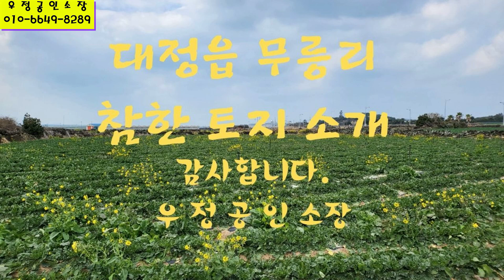인 0090제주도 서귀포시 대정읍 무릉리 토지소개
제주도 서귀포시

 대정읍 무릉리

토지매매안내

저녁에 또 한 차례

비가 온다더니

찌푸렸다 풀렸다를 반복하네요.

썰렁하구요.

오후엔

돌고래 구경도 할겸

무릉리 토지 답사를 하였습니다.

일주서로에서

해안도로로 내려가는 2차선에

잘 접해 있구요

계획관리지역에

면적은 300평

평당 110만원입니다.

바로 맞은 편에는

2층 짜리 전원주택

네채가 들어 서 있습니다.

영어교육도시까지는 약6km

대정읍내인 모슬포까지는 약 5km의 거리로

각종 학교와 병원

그리고 농협하나로 마트 등에

접근하기 어렵지 않은 위치입니다.

바다조망도 잘 나오는곳이구요

바닷가 까지는 도보로

약 15분 정도 걸립니다.

그 앞 바다에는

돌고래들의 이동통로로

가끔 돌고래쇼를

무상으로 관람할 수도 있는 곳입니다.

바닷가는

낚시대를 드리우기만 하면

낚시터가 되구요

참 좋은 위치의

토지입니다

잘 살펴 보시고

궁금한 점 문의 주세요